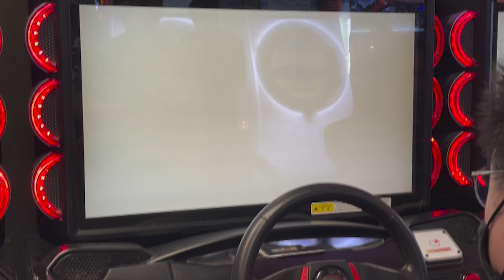Nagoya Roller Coaster had me on a dizzying loop. CoSmic's VS Battles No. 39 湾岸ミッドナイトマキシマムチューン6RR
Things got a bit crazy but it was nonetheless a fun one with friends on the nauseating spiral of Nagoya.

Special thanks to MC623 Industries for helping me edit this video.

I will be uploading battles probably weekly. So do turn on your notifications so that you never miss a video from me.